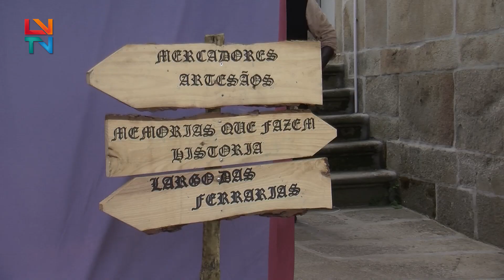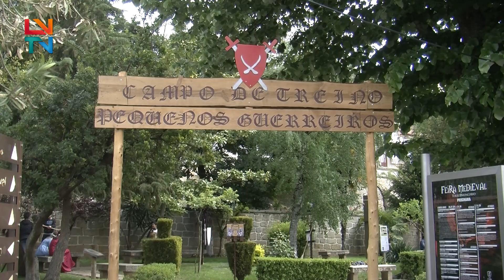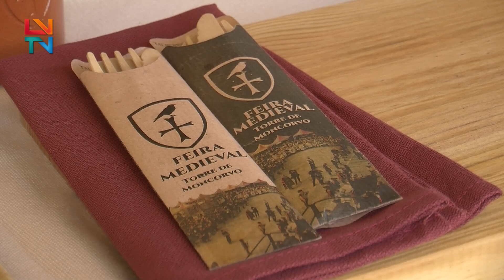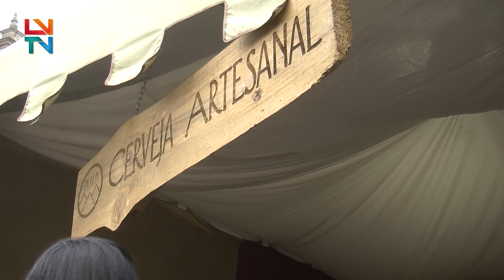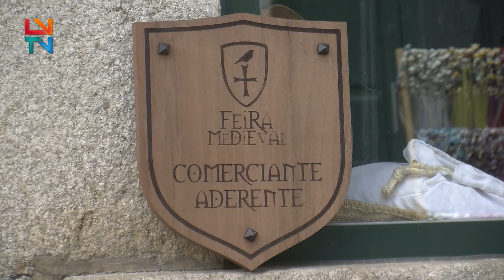Feira Medieval de Torre de Moncorvo 2019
O Município de Torre de Moncorvo promoveu a 8ª edição da Feira Medieval, este ano com o tema "A Alquimia do Ferro"